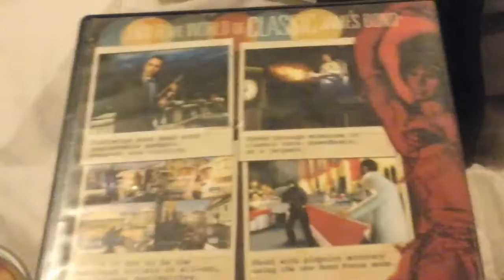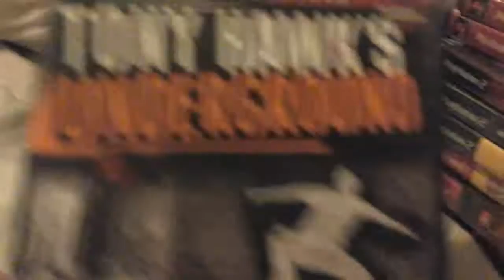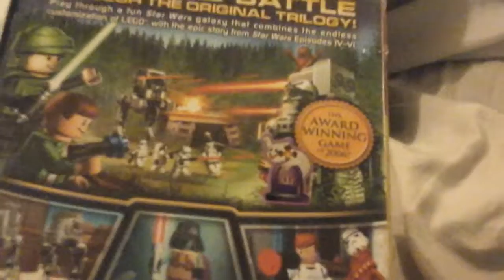My ps2 games